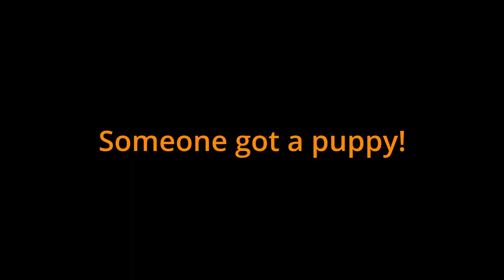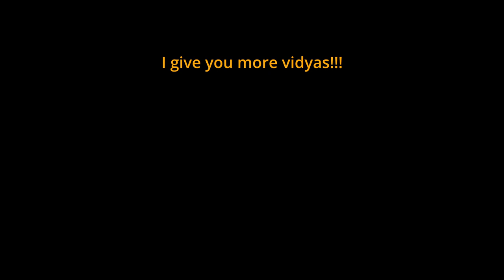Bass Fishing in the Pouring Rain! I Really Wanted to Go Fishing!!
In this video I wanted to go fishing badly but it was pouring rain! I went anyway. I ended up catching bass and had a lot of fun. This is a prime example of why you should go do something when you want to. I could have easily stayed home and watched t.v. instead but I didn't.